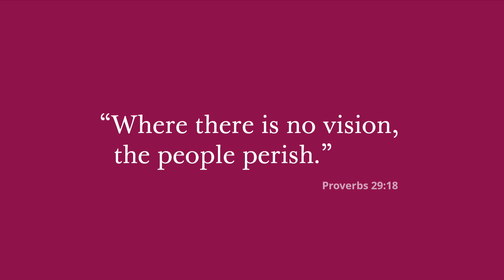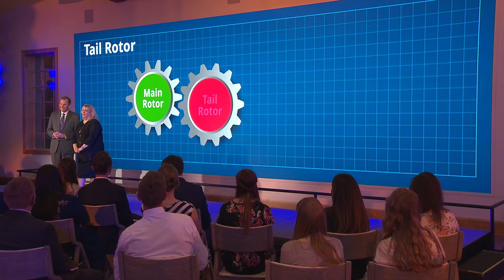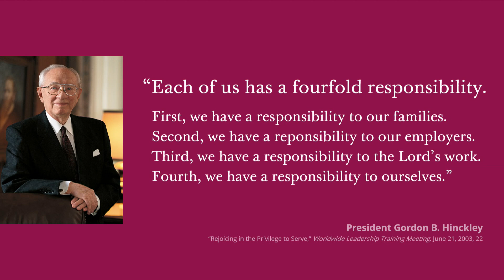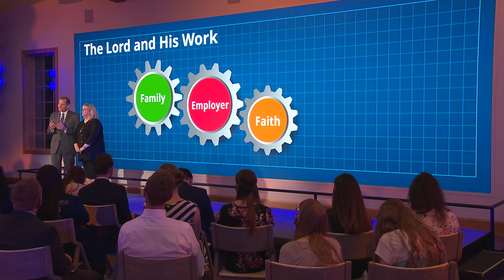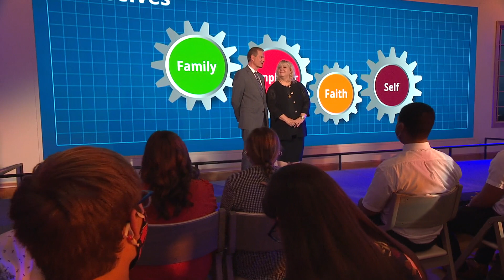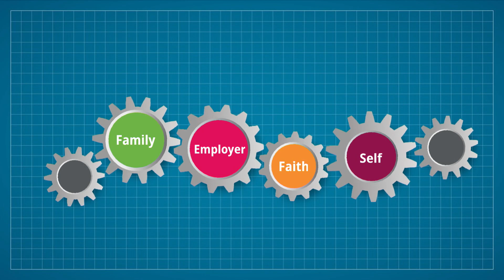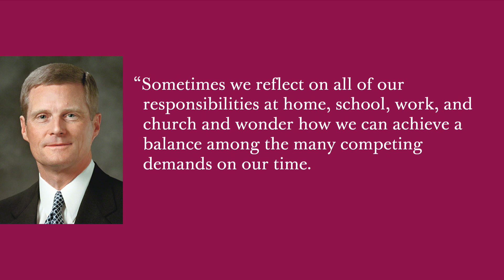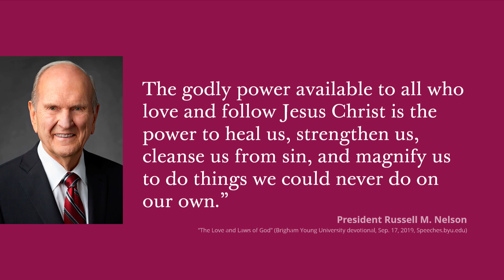スティーブンソン長老姉妹によるヤングアダルトのためのワールドワイド・ディボーショナル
十二使徒定員会のゲーリー・E・スティーブンソン長老とリサ・スティーブンソン姉妹が，2021年5月2日（日曜日）に開催されたヤングアダルトのためのワールドワイド・ディボーショナルで話しました。